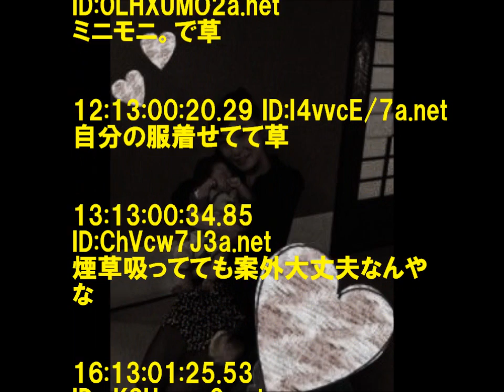加護ちゃんの娘!!!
7:12:59:45.76 ID:eqha0m/gM.net
娘の服過去の栄光やん

11:13:00:18.41 ID:dp1VF5fK0.net
草
気づかんかった

10:13:00:02.77 ID:0LHXUMO2a.net
ミニモニ。で草

12:13:00:20.29 ID:I4vvcE/7a.net
自分の服着せてて草

13:13:00:34.85 ID:ChVcw7J3a.net
煙草吸ってても案外大丈夫なんやな

16:13:01:25.53 ID:pKSHpyyn0.net
杉浦太陽の嫁だっけ？

19:13:01:41.59 ID:dp1VF5fK0.net
それ辻ちゃんや

18:13:01:35.17 ID:KCF/VFjd0.net
前の旦那ってなんで加護家に養子に入ったん？